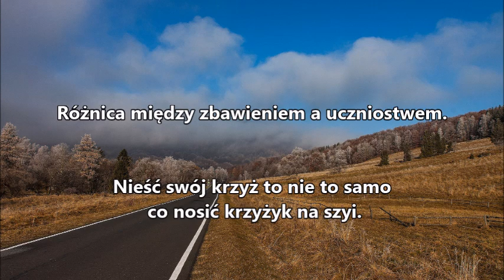Różnica między zbawieniem a uczniostwem. Nieść swój krzyż to nie noszenie krzyżyka. Emanuel Munteanu